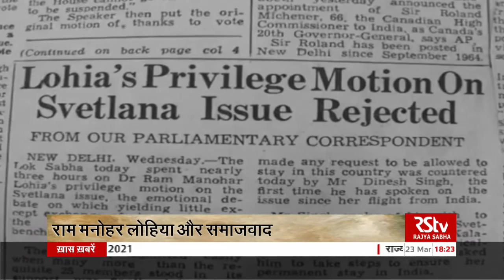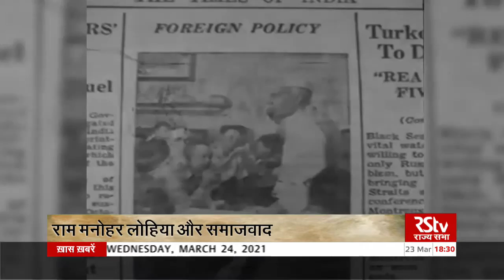RSTV Vishesh : Lohia And Socialism | लोहिया और समाजवाद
डॉ राम मनोहर लोहिया भारत के प्रखर समाजवादी विचारक, राजनीतिज्ञ, मौलिक चिंतक और स्वतंत्रता सेनानी थे। स्वभाव से फक्कड़ और जनप्रिय डॉ लोहिया समाजवाद की अलख जगाने के साथ ही अपने रचनात्मक विरोध के लिए पूरी दुनिया में जाने जाते हैं। अपनी प्रखर देशभक्ति और तेजस्वी विचारों के जरिए देश की आजादी में अहम किरदार निभाने वाले डॉ राम मनोहर लोहिया का जीवन आज भी लोगों के लिए आदर्श है। डा. राम मनोहर लोहिया ने समाजवाद को एक नया आयाम दिया और उसके लिए नए लक्ष्य निर्धारित किए। उन्होंने एक नई सभ्यता के रूप में समाजवाद की कल्पना की..आज के कार्यक्रम में हम बात करेंगे राम मनोहर लोहिया और समाजवाद के प्रति उनके नज़रिए की..बताएंगे क्यों उन्होंने कहा था कि यूरोपीय समाजवाद भारत के लिए ठीक नहीं हो सकता...

Producer - Ritu Kumar

Production – Ekta Mishra

Graphics – Sudeep, Nirdesh

Video Editor - Ashish katoch